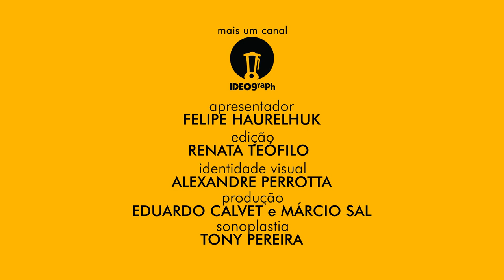NOSSA CIDADE (1940) - ANÁLISE MEU TIO CINÉFILO #160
Os grandes estúdios de Hollywood dominavam o circuito comercial de exibição durante a chamada "Era de Ouro", deixando pouco espaço para as produções independentes. Ainda assim, ao longo dos anos, alguns títulos notáveis conseguiram atrair a atenção tanto da crítica quanto do público. Em 1940 o melhor exemplo disso foi "Nossa Cidade", que se tornou assim um dos filmes mais importantes da carreira do produtor Sol Lesser. Adaptado da peça "Our Town" (vencedora do Prêmio Pulitzer em 1938), a produção contou com seu autor Thornton Wilder também como roteirista, o que garantiu alta fidelidade em relação à versão original. O enredo discorre sobre a vida cotidiana em uma pequena cidade interiorana do Nordeste estadunidense - Grover's Corners - logo após a virada do século XX. Em especial, o relacionamento entre dois jovens de uma mesma vizinhança: George Gibbs (William Holden) e Emily Webb (Martha Scott). O filme foi dirigido por Sam Wood, que implementa uma narrativa pouco ortodoxa ao estabelecer um personagem que se dirige à platéia olhando fixamente para a câmera, enquanto discorre sobre os elementos da história. Estão presentes ainda uma série de elementos sofisticados e pouco usuais para a época: fusões, justaposições, projeções e elipses temporais, que representam a regressão da protagonista a partir do seu próprio túmulo. Um filme arrojado e muito bem avaliado, mas infelizmente pouco conhecido até mesmo pela escassez de cópias em qualidade minimamente razoável. No Brasil, nunca foi lançado comercialmente para o formato de vídeo doméstico. Ainda assim, um importante título da temporada de premiações de 1940.

SESSÃO #160 - NOSSA CIDADE.

Título Original: Our Town.
País de origem: Estados Unidos.
Duração: 90 minutos.
Data de estreia: 24 de Maio de 1940.
Direção: Sam Wood.
Roteiro: Thornton Wilder, Frank Craven, Harry Chandlee.
Elenco principal: William Holden, Martha Scott, Fay Bainter, Thomas Mitchell, Beulah Bondi.

Total de indicações: 6.

Melhor Filme – Sol Lesser (companhia produtora).
Melhor Atriz - Martha Scott.
Melhor Direção de Arte (Preto e Branco) - Lewis J. Rachmil.
Melhor Trilha Sonora Original - Aaron Copland.
Melhor Trilha Sonora - Aaron Copland.
Melhor Som - Departamento de som dos Estúdios Samuel Goldwyn; Diretor de som: Thomas T. Moulton.

Trilha sonora: Aaron Copland.

"Nossa Cidade" é uma produção Sol Lesser Productions, sem distribuição comercial no Brasil.